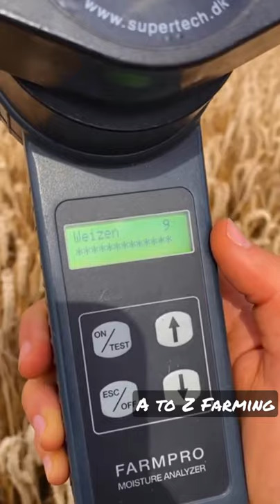Smart Farming || New technologies in Farming ||Harvesting 👍